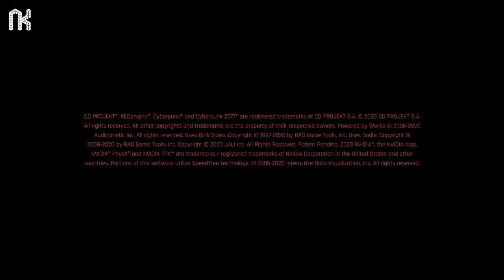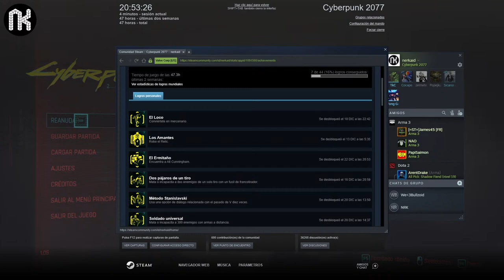Cyberpunk 2077 - Ultra 60 FPS - Nvidia RTX 3080 + Ryzen 5950X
EVGA RTX 3080 FTW3 Ultra
64 GB Corsair DDR4 @ 3200 MHz
Samsung 970 EVO Plus 2TB NVMe M.2